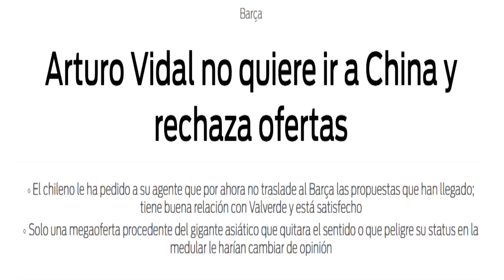¡ARTURO VIDAL RECHAZA OFERTAS! QUIERE SEGUIR EN EL BARÇA ¿TIENE SITIO EN EL ONCE TITULAR?